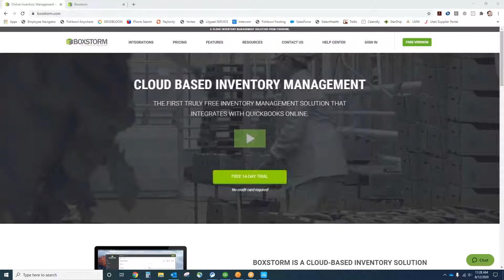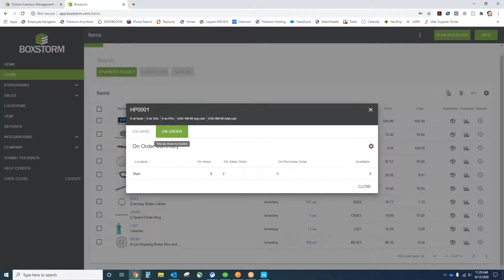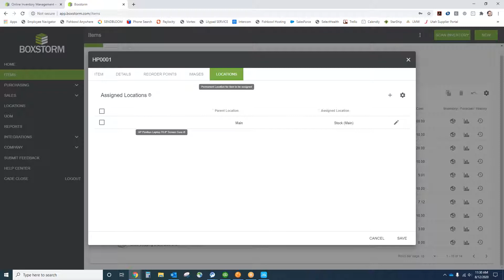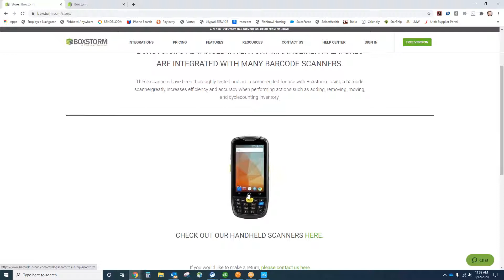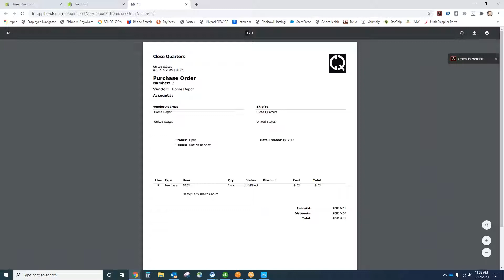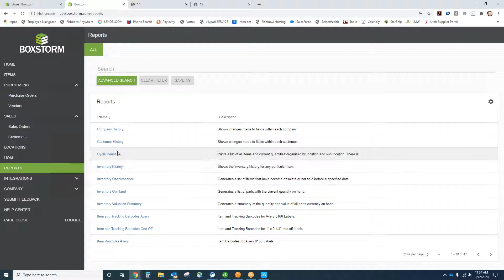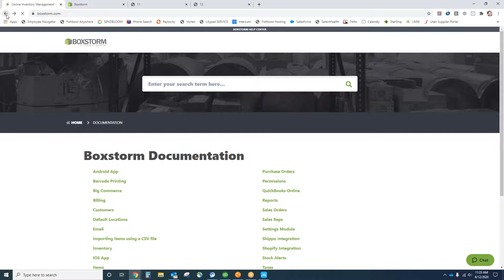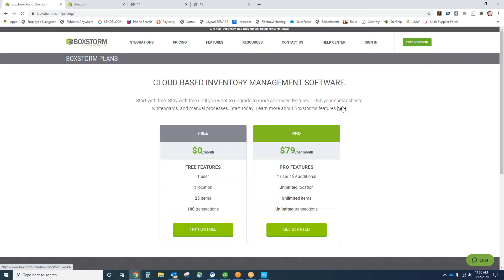Boxstorm Demonstration 2020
An overview of the Boxstorm Application